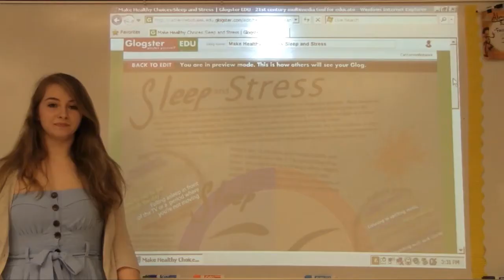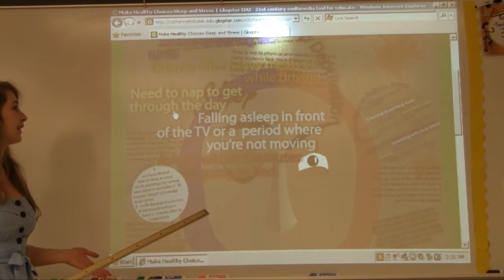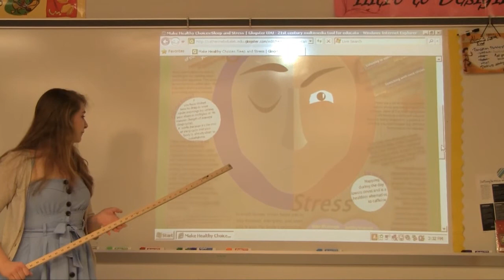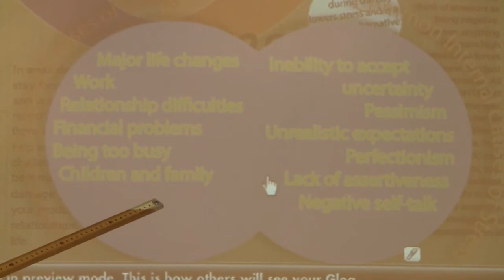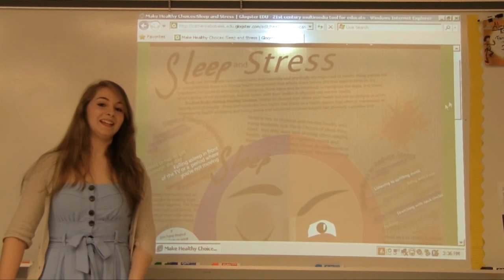FCCLA Star Event: Virtual Poster- Sleep and Stress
My visual presentation for FCCLA Star Event:Virtual Poster

This video is lisenced by Creative Commons via YouTube